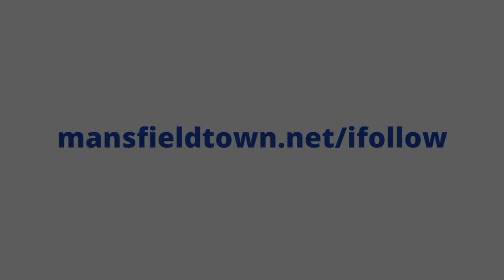Behind the Badge: Club Commentators